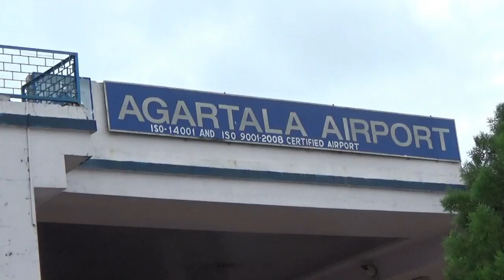Hajj Yatris from Tripura leave for Mecca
Hajj Yatris from Tripura left for their religious journey on Thursday Afternoon. Amongst the pilgrimages 51 are female members left from Agartala Aiport. Like other years Haj Yatra was organized by the Government of India. The scheduled place to offer their prayer is at Mecca, Saudi Arabia. According to Tripura Haj Committee this year 150 people went for Haj Pilgrimage. Last year the number of Hajj pilgrims from Tripura was 123 . As many as 1373 Minority people from Tripura completed the journey to Haj till 2017. Said Tripura Hajj committee chairman Jasim Uddin.
Hajj Yatris were given felicitation at the Airport.Tripura Govt has dedicated a #‘HajjBhawan’ for the Muslim pilgrimages.